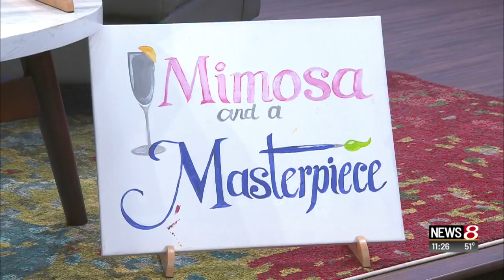Event to help entrepreneurs grow their business